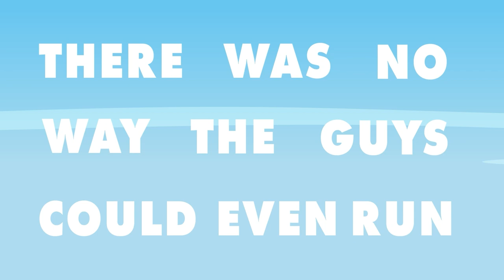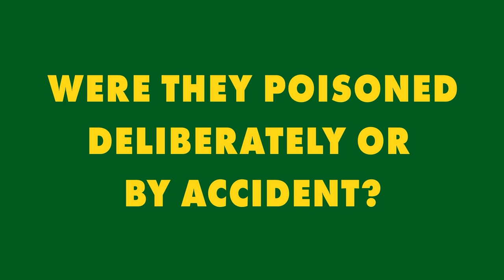What Really happened to the All Blacks before the 1995 Rugby World Cup Final | Rugby Pod Stories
Welcome to Rugby Pod Stories. In this new short series, we explore some of the most iconic moments in the history of rugby by speaking to the people who were there. In this first episode, we explore what happened to the New Zealand team ahead of the 1995 Rugby World Cup Final in South Africa, with first-hand accounts from players, coaches, doctors, media managers and journalists. Were the All Blacks poisoned ahead of the final? What effect did this have on the team? And if they were deliberately poisoned, who could have been responsible? We look at some of the possible scenarios by speaking to the main protagonists from both sides. If you enjoy this episode, please let us know on social media or share it with friends.